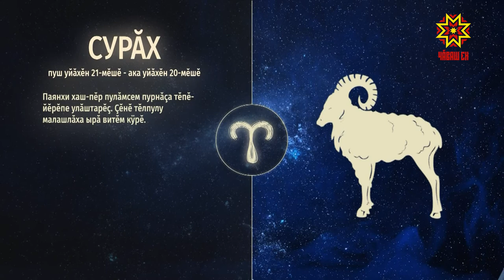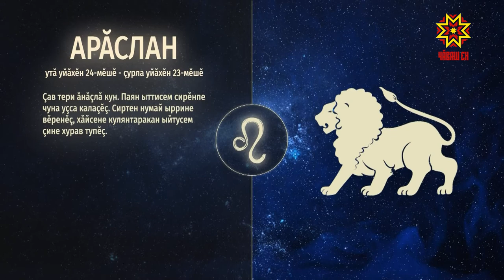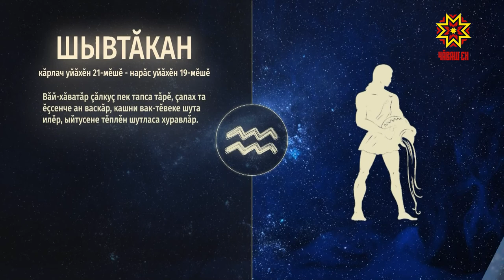Ир пулсан. Выпуск 13.06.2019